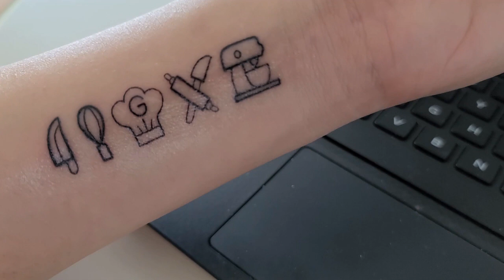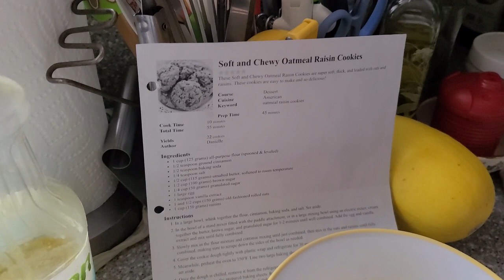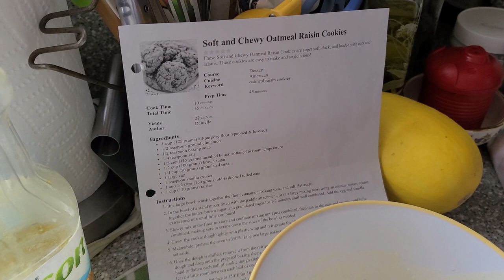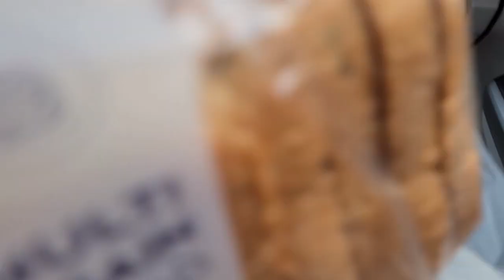First Week at Home (COVID-19) March 16-22, 2020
Watch on instagram: Katie Couric and DJ DNICE (dnice)
Join me next friday for formalfriday

* The person that brought the cupcakes was my sister's boyfriend's sister

xo
Sam